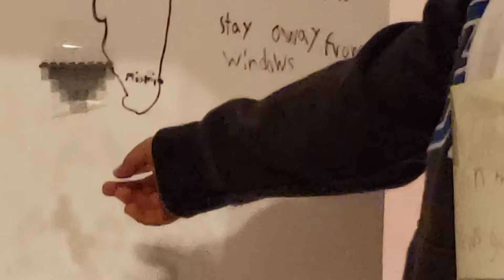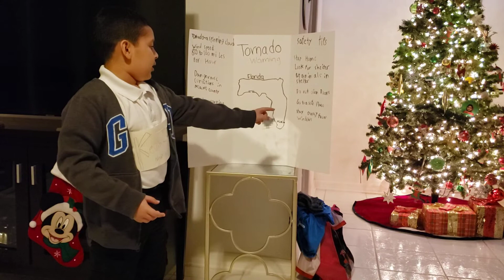News Report by Kevin (Tornado Warning)